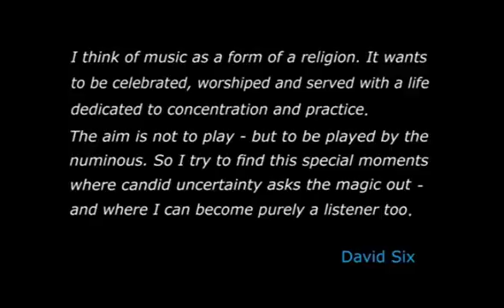David Six - Show of Hands Trailer